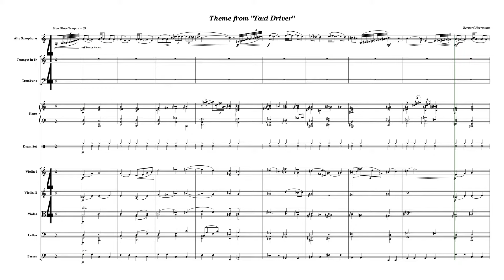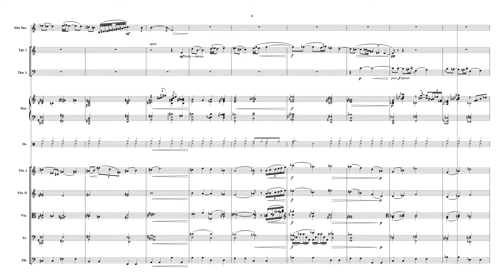Herrmann's Theme from "Taxi Driver" (Sibelius Ultimate, NotePerformer 3 & Altiverb 7)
This is a software performance and not a studio recording. No DAW software involved in its creation. Just Sibelius Ultimate and NotePerformer 3.3.2.

This is straight from printed score, typeset by hand into Sibelius Ultimate and audio playback with NotePerformer 3.3.2. In order to be able to fully test NotePerformer’s AI engine, I’ve tried to maintain all dynamics and articulation exactly as it appears in the score. In only a few cases have I adjusted an articulation or dynamic to achieve a more [objectively] musical performance.

Goes without saying that it sounds better with good headphones/speakers ;)

Techie Stuff
Avid Sibelius | Wallander Instruments NotePerformer | AudioEase AltiVerb | Apple iMac/Macbook Pro

About me
I’m a classically trained musician (piano, double bass & clarinet) and composer with a love and fascination for orchestral film music (Golden Age of Hollywood, John Williams, Erich Korngold, Max Steiner, Alexander Desplat, James Newton Howard, Thomas Newman, Alberto Iglesias, Disney, Pixar) as well as 20th Century orchestral music repertoire.

I’m typically quite old-school when it comes to my own composition workflow. I like to write scores from sketches for real instrumentalists – with notation rather than using DAWs. The problem is, having regular access to a symphony orchestra is just not feasible.

So up until recently, I was making do with Sibelius’ sound output until I came across NotePerformer. I find programming MIDI such a buzz-kill so NotePerformer has been an absolute godsend. I can now simply think about the creative aspect of composing instead of drowning in midi messages and key-switching…yawn.